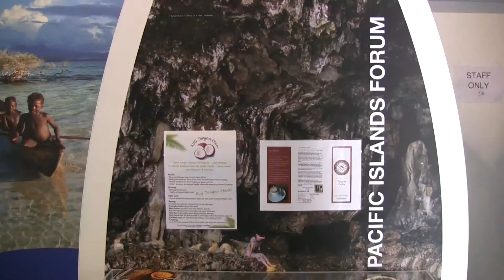Expo Milano 2015 - Samoa e Tonga / toŋa / Kingdom of Tonga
Per chi non l'ha visto.
Altri video dell'Expo nel mio canale.